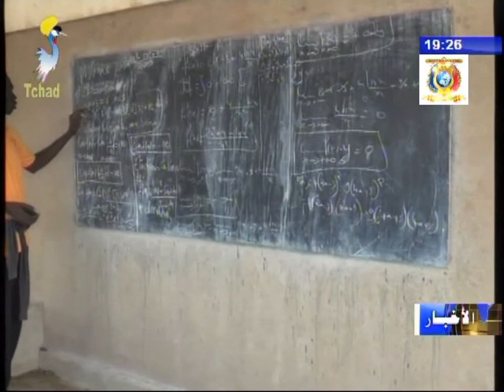تقرير حول إستعدادات و تجهيزات التلاميذ التشاديين لخوض الإمتحانات الثانوية